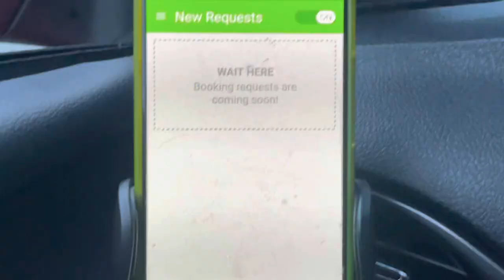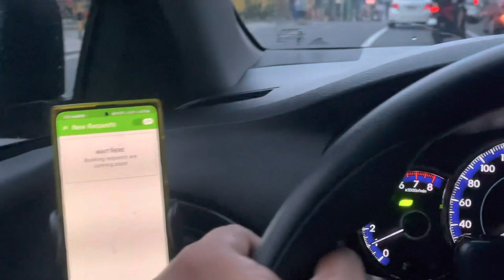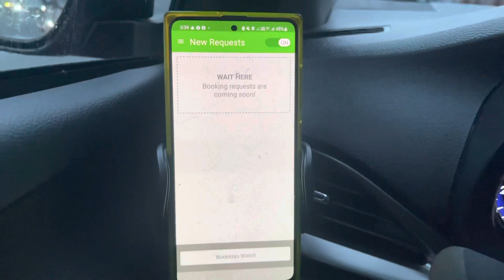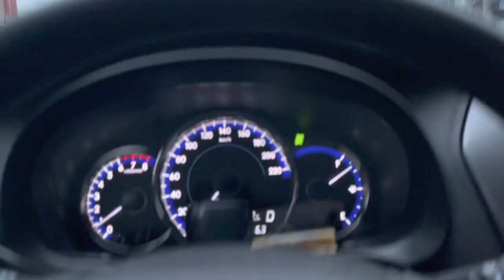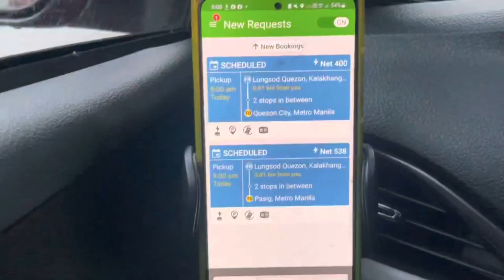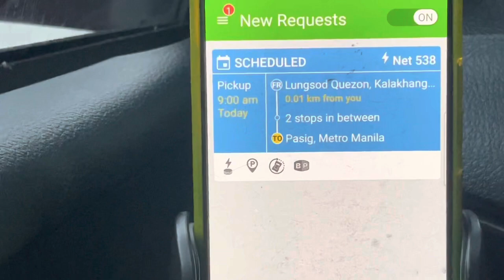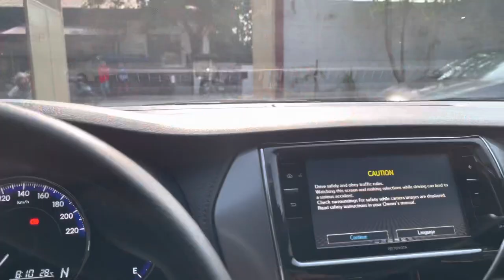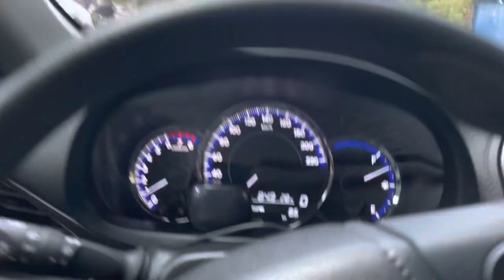Unang araw sa Transportify